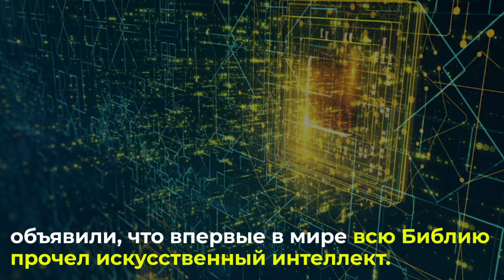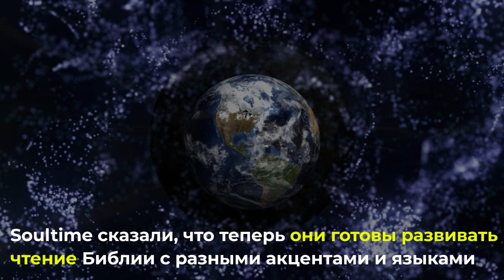ИСКУССТВЕННЫЙ ИНТЕЛЛЕКТ ЧИТАЕТ БИБЛИЮ. Новости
Создатели христианского приложения «Soultime», которое одобрил архиепископ Кентерберийский, объявили, что впервые в мире всю Библию прочел искусственный интеллект.